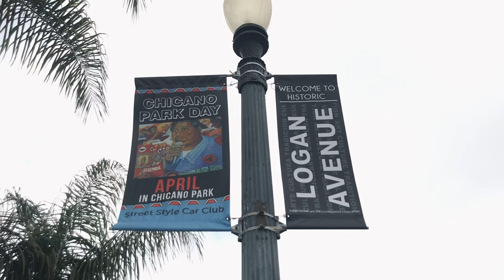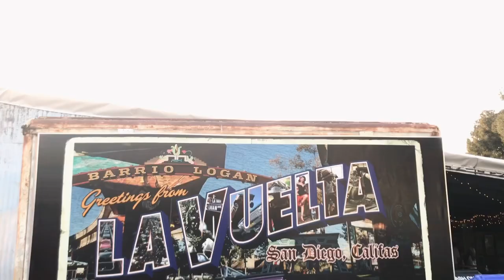La Vuelta Barrio Logan Cinco de Mayo Cruise 2021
La Vuelta Barrio Logan Cinco de Mayo Cruise - May 5, 2021

What better day to kick off the return of La Vuelta cruise nights than Cinco de Mayo.
Shoutout to all the car clubs, solo riders, viclas, bike clubs, photographers, DJs, business on Logan, and to the La Vuelta team for coordinating these cruises.

These take place every other Wednesday. Check out the dates below:
5/19
6/2
6/16
6/30
7/14
7/28
8/11